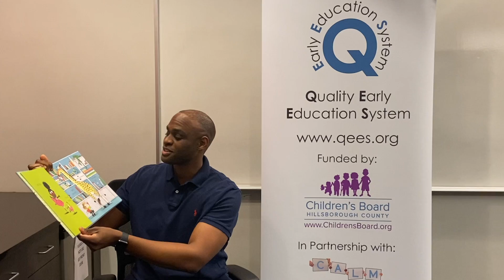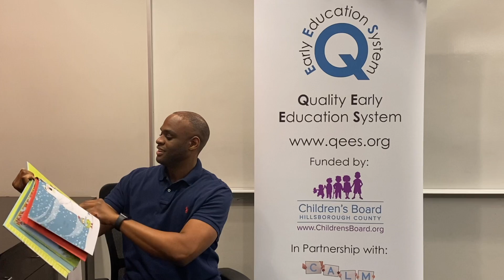Reading The Same But Different Too with Mr. Lewis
Our special guest, Mr. Lewis, reads The Same But Different Too. for more information!